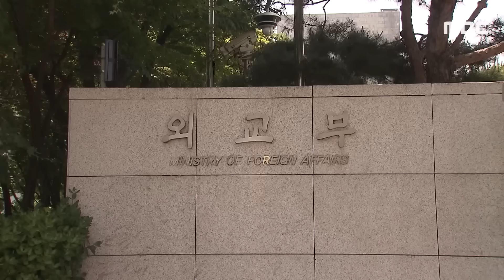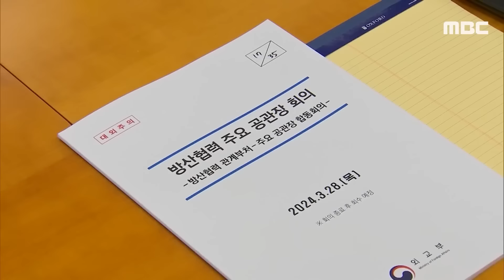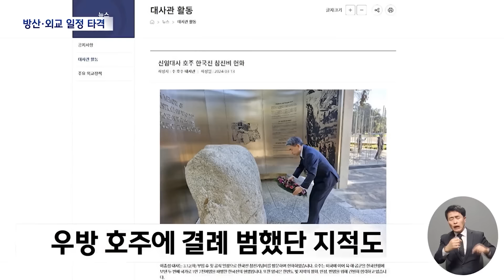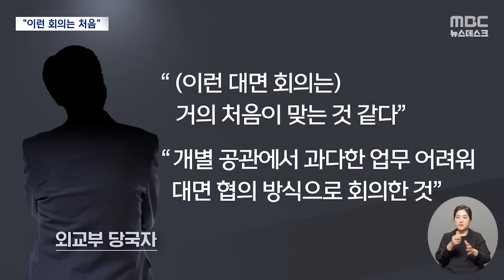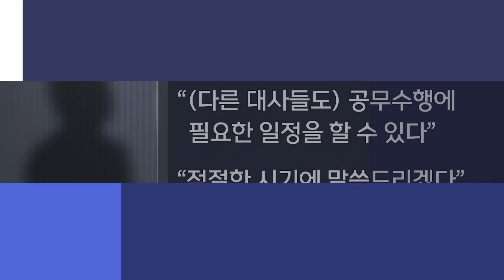대사 5명 들러리 된 '방탄회의' 들어간 예산에 또 경악 [뉴스.zip/MBC뉴스]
00:00 [오늘 이 뉴스] 이종섭 귀국 위한 '급조 회의'..'7천만 원 이상' 혈세 썼다 (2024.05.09/MBC뉴스)
01:53 한 달도 안 돼 대사직 사의‥중요하다던 공관장 회의는? (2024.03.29/뉴스데스크/MBC)
03:48 외교부 "이런 회의는 처음"‥이종섭 대사 행보는 오늘도 비공개 (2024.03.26/뉴스데스크/MBC)